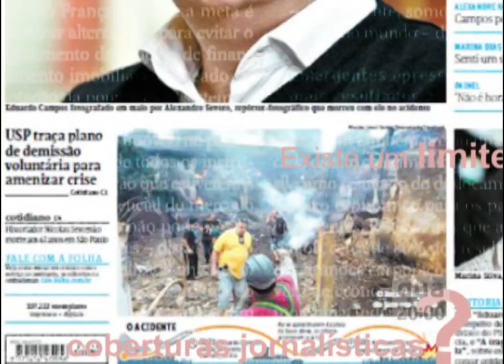Chamada Mídia em Debate | TVE - 28/01/2015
O Mídia em Debate desta quarta-feira (28/1), às 20h, analisa a cobertura de tragédias e de fatos que impactam a sociedade.

Reprise sábado ()31/1), às 15h30.